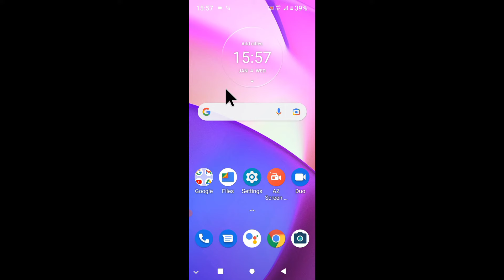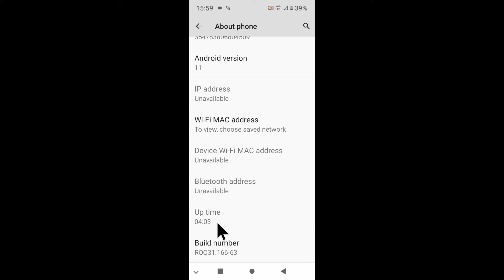Up time kya hota hai ।what is up time in android phone।mobile me up time kya hai। up time ka matalab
is video me bataya gaya hai friends ki mobile me up time kya hota hai ise kaise dekha jata hai